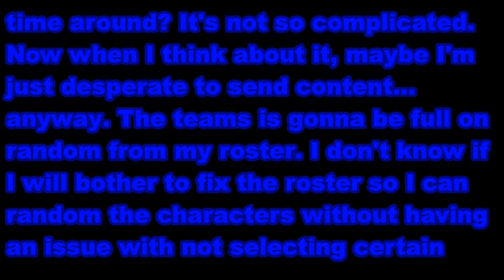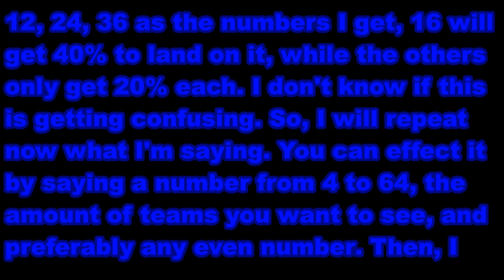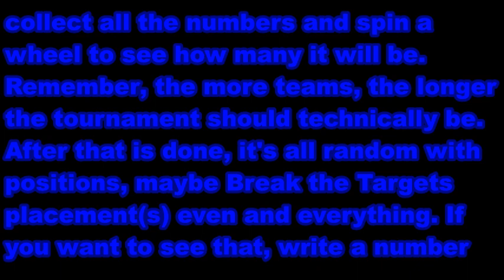MUGEN Random vs Random, Random Tournament announcement and Plain Meme Battle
Potential team modes:
Single
Simul 2v2
Turns 2v2
Turns 3v3
Turns 4v4

If you want to include as well:
Simul 3v3
Simul 4v4

Nothing is determined yet though and I realized I forgot to say, the tournament will start this Monday that is about to come.